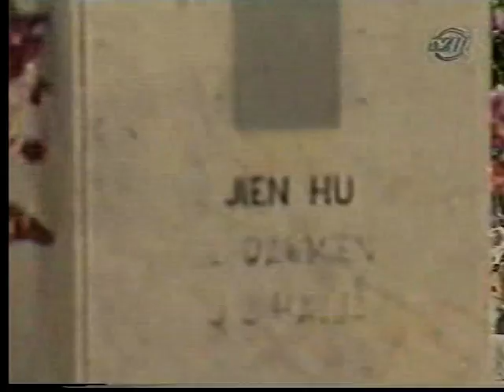IPOKRITI (season 2) PART 2